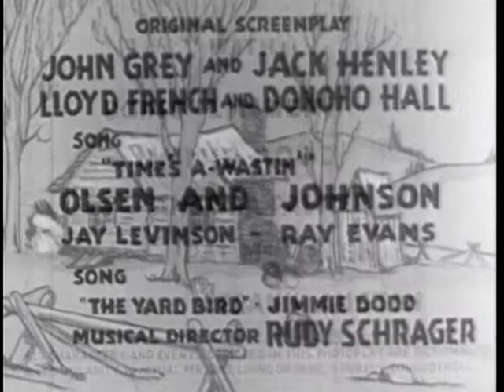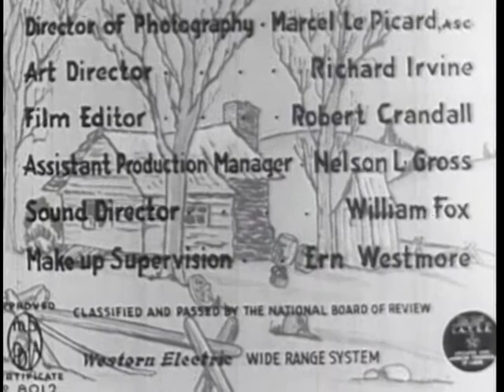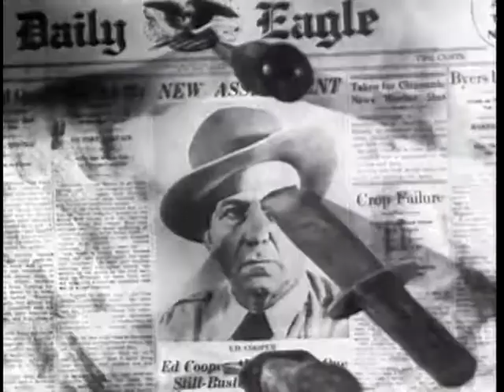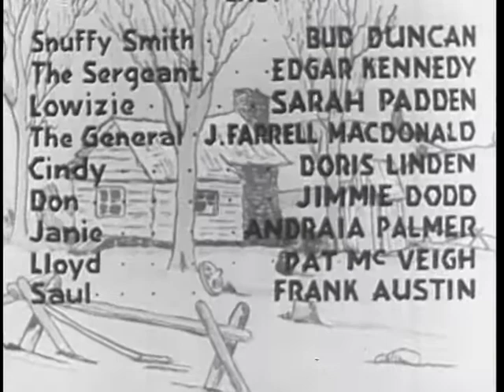private_snuffy_smith_private_snuffy_smith